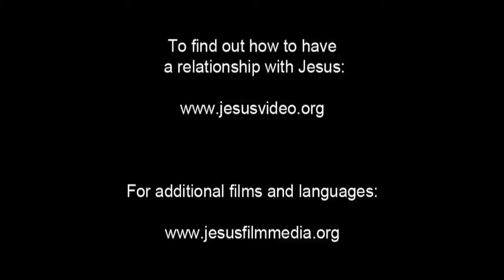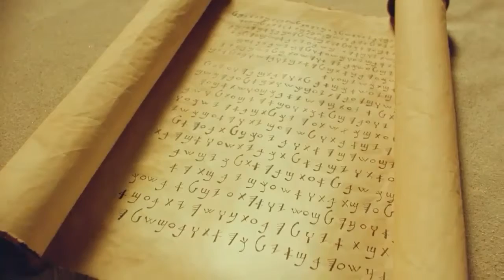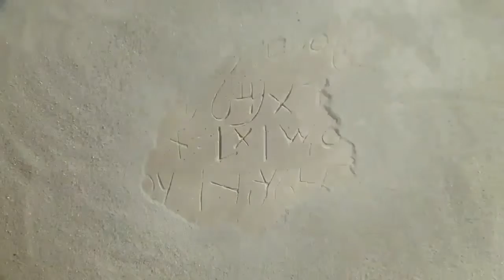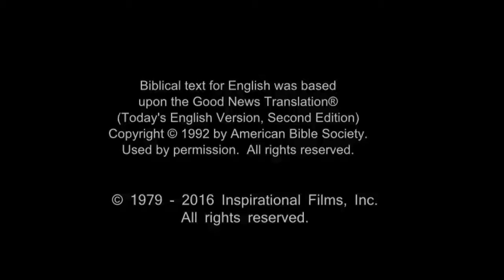English Life Saving Message! Jesus! Jesus! Jesus Save me Now!!! Risen Jesus Saves!!!(74)